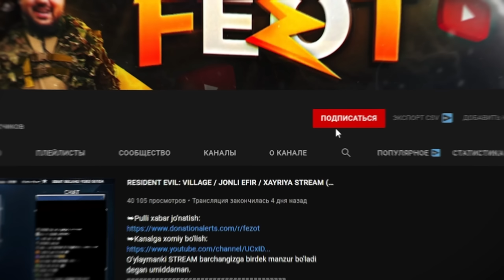MINECRAFT LEGENDS / OLG'A JUMONGLAR #1 / UZBEKCHA LETSPLAY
Assalomu alaykum do'stlar bugun sizlarga MINECRAFT LEGENDS o'yini xaqidagi ajoyib videoni e'tiboringizga havola etmoqchimiz. Videolarimiz sizlarga yoqsa layk bosib kanalga obuna bo'lishni unutmang va albatta video ostiga o'z fikringizni yozib qoldiring!

Yuqori sifatli KINGSTON kompaniyasining maxsulotlarini sotib oling.

STRIMER yoki GAMERLAR uchun:
• Kuchli Kompyuterlar

Mening kompyuterim:
➔Processor: Intel Core i9-11900K
➔Videocard: ASUS ROG Strix GeForce RTX 3070
➔Motherboard: Rog Strix Z590-F
➔Ram: Corsair Vengeance 32GB / 3200Mhz
➔Hdd: Samsung 970 EVO Plus NVMe M.2 + 2TB
➔Webcam: Razer KIYO PRO
➔Microphone: HyperX Quadcast S White
➔Power Unit: Rog Strix 750W
➔Mouse: Rog Pugio II
➔Headset: HyperX Cloud II Red
➔Keyboard: Rog Strix Scope RX
➔Chair: Anda Seat Navi Edition Yellow